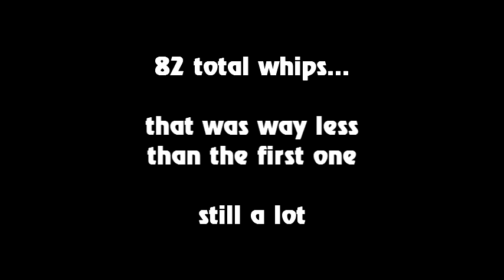Johnny Test Whip Crack Counter 2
Because one wasn't enough!
This one does an certain segment of a certain episode, if you've seen the video, you'll know why.